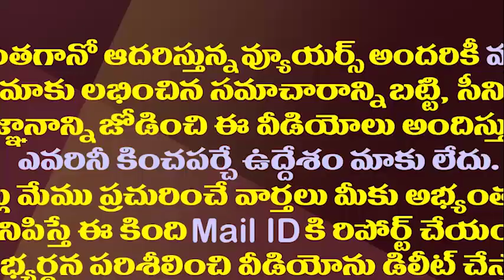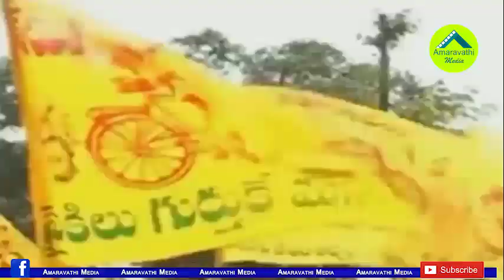ఆ నియోజకవర్గలే టార్గెట్ గా జగన్ యాక్షన్ ప్లాన్||Jagan action plan on this TDP constituency